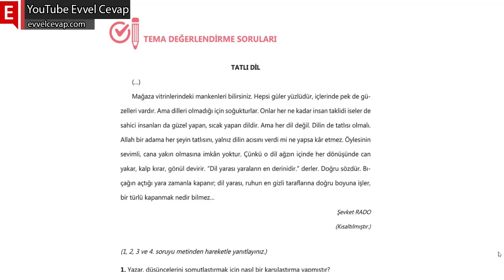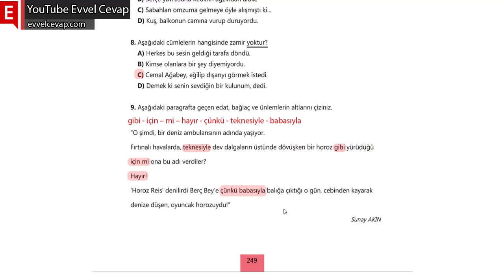8. Tema İletişim Değerlendirme Soruları ve Cevapları